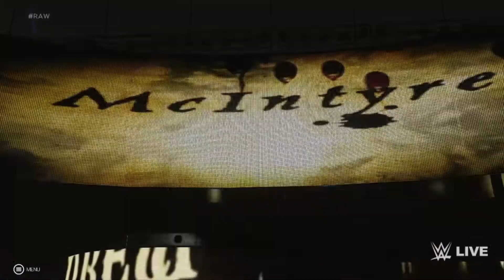WWE 2K19 - Drew McIntyre Retro Entrance